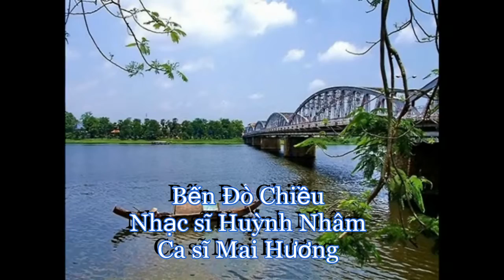Bến Đò Chiều - Nhạc Huỳnh Nhâm - giọng ca Mai Hương